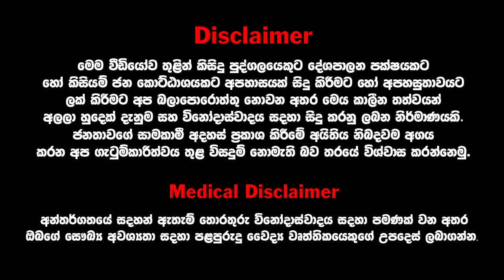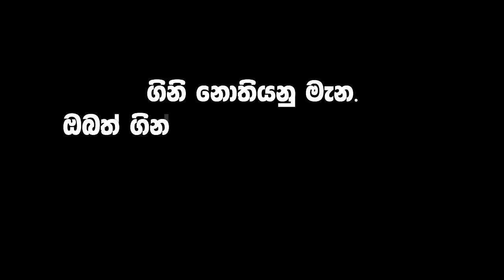Galle Face Aragalaya 2022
Tensions have been high recently in connection with the peaceful protests in Colombo Galle Face and Kollupitiya. This is due to the obstruction of the peaceful protests by the supporters of the then Prime Minister Mahinda Rajapaksa. The result was that people taught them a lesson. This is a creative video set against that backdrop.